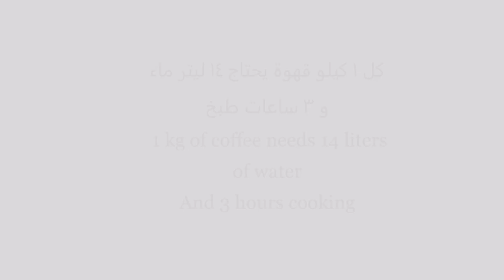Arabic coffee القهوة العربية ( المرة ) how to make Arabic coffee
يرجى الإشتراك في القناة وتفعيل زر الجرس ليصلكم كل جديد وتابعوني على :
حسابي على الانيستاغرام :

باريستا محترف,
باريستا 2016,
باريستا مصري,
باريستا عربي,
باريستا سعودي,
باريستا القهوة,
يعنى ايه باريستا,
باريستا وظيفة,
هوم باريستا,
بن باريستا,
هيد باريستا,
هن وظيفة باريستا,
باريستا منزلي,
كيف تصبح باريستا محترف,
دورة باريستا مجانية,
باريستا للمبتدئين,
باريستا لاتيه,
ماكينة باريستا للقهوة,
بريفيل باريستا للبيع,
باريستا كوفي,
باريستا كورس,
كيف تصبح باريستا,
باريستا قهوجي,
باريستا في يوم,
باريستا في المنزل,
شغل باريستا في مصر,
طريقة عمل باريستا,
رسم باريستا,
دورة باريستا,
دورات باريستا,
تدريب باريستا,
تعلم باريستا,
باريستا اكاديمي,
فوائد القهوة المرة العربية,
طريقة تحضير القهوة المرة العربية,
طريقة طبخ القهوة العربية المرة,
كيفية عمل القهوة العربية المرة,
كيفية صنع القهوة العربية المرة,
طريقة عمل القهوة العربية المرة,
طريقة تحضير القهوة العربية المرة,
طريقة عمل القهوة العربية المرة السورية,
طريقة تحضير القهوة العربية المرة السورية,
طريقة عمل القهوة المرة السورية
القهوة المرة بالنسكافيه,
القهوة المرة العربية,
القهوة المرة السورية,
القهوة المرة شام الاصيل,
ما فائدة القهوة المرة,
مقادير القهوة المرة,
كيف تصنع القهوة المرة,
كيف تعمل القهوة المرة,
كيفية غلي القهوة المرة,
فنجان القهوة المرة,
طريقة غلي القهوة المرة,
طريقة عمل القهوة المرة العراقية,
طريقة عمل القهوة المرة شام الاصيل,
طريقة عمل القهوة المرة بالنسكافيه,
طريقة عمل القهوة المرة العربية,
شعر عن القهوة المرة,
صنع القهوة المرة,
شيلة صباح القهوة المرة,
صب القهوة المرة,
طريقة تحضير القهوة المرة,
اضرار القهوة المرة